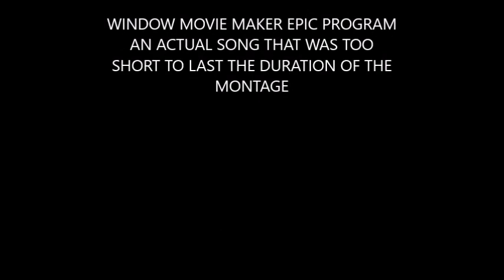[Overwatch] F0Rs Maintank Fragtage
I couldnt be bothered to re edit to render in HD, because i accidentally didnt render in HD. Enjoy this 480p tage.

Most of this was clipped during season 6 when i could hold GM at 4100